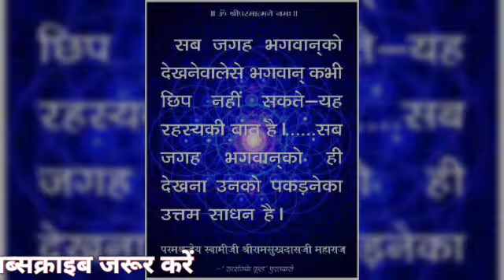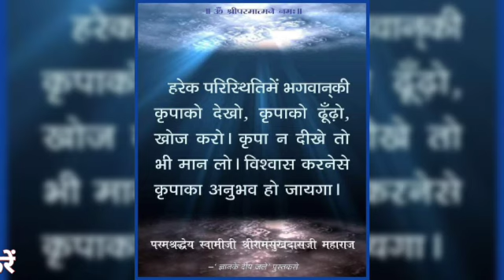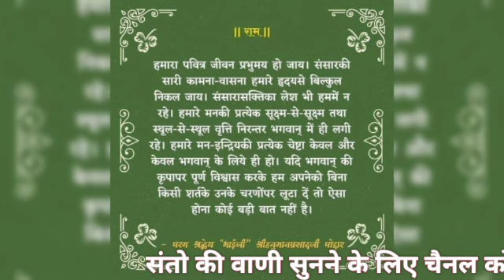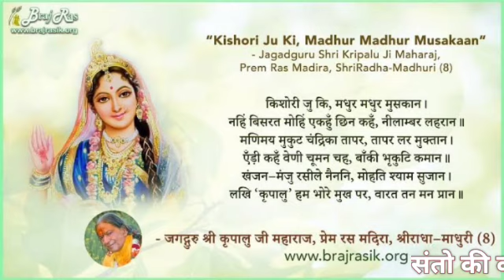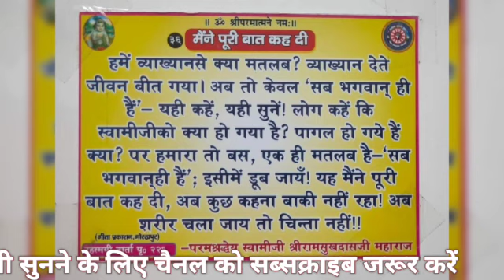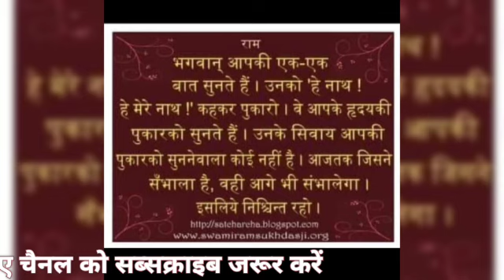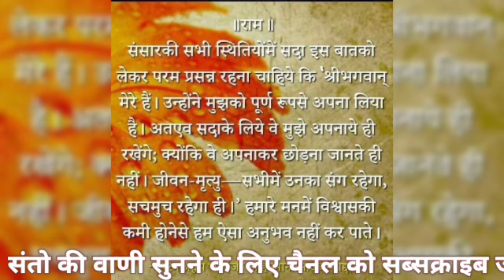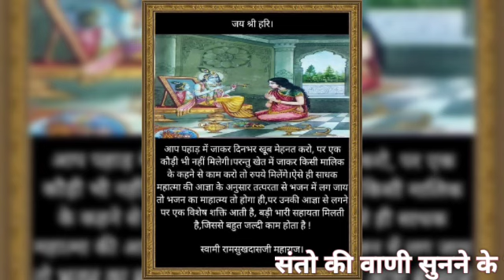भाग -6 वाटिका वेणु || पूज्य राधाबाबा की रसमयी बातें